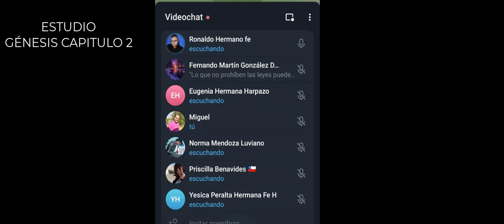ESTUDIO GÉNESIS 2 A LA LUZ DE LA BIBLIA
Restructurando el génesis en este caso el capitulo 2,